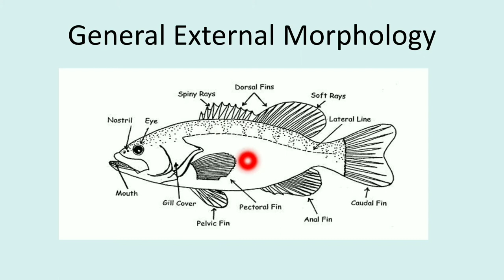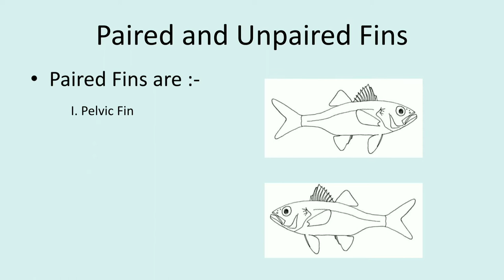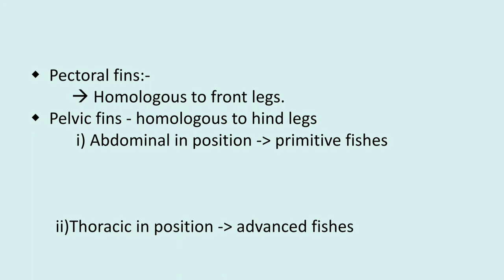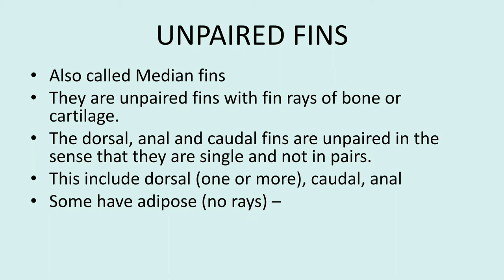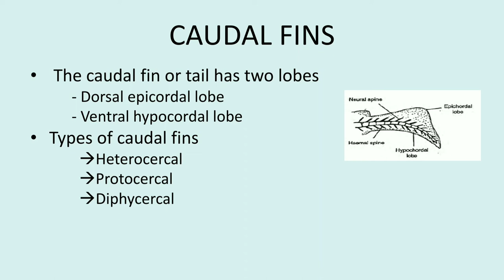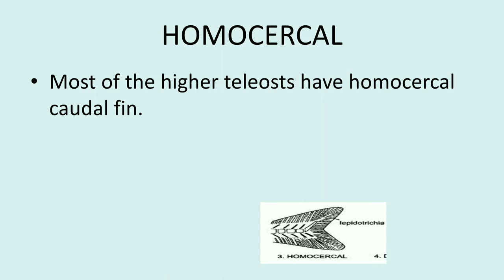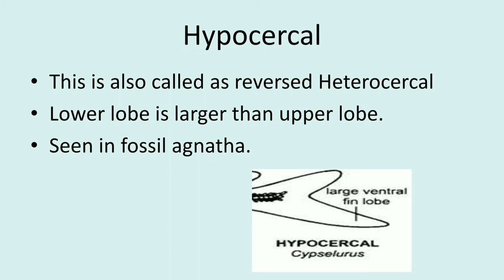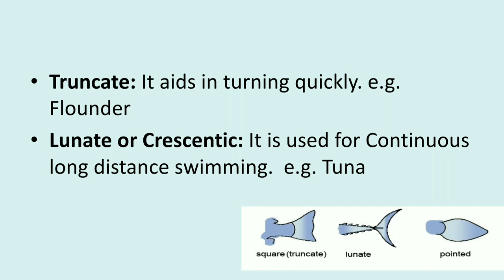Fish Morphology and Types Of Fins || Taxonomy of Finfish 03|| FISHERIES SCIENCE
This Video Is Brought To You For the third part of  "TAXONOMY OF FINFISH". i.e (Fish Morphology and Types Of Fins)